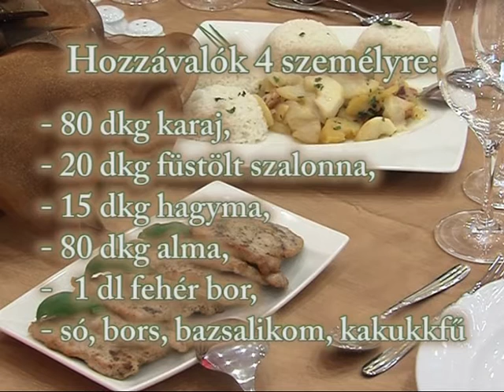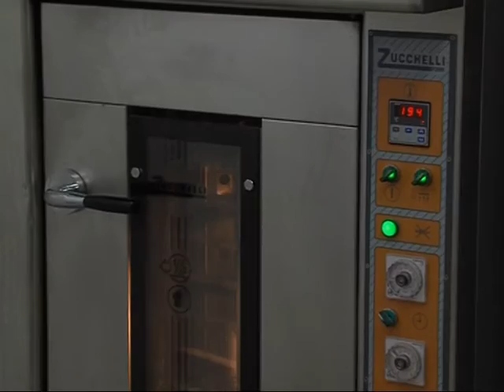Ünnepváró 2015 1. rész Magazin 2015.12.02.